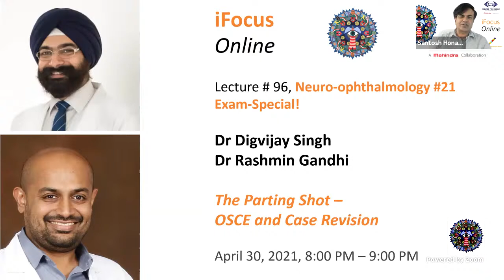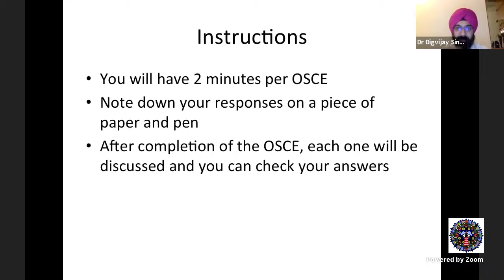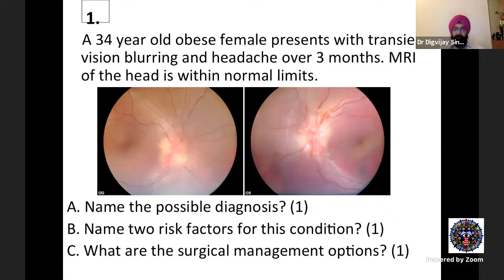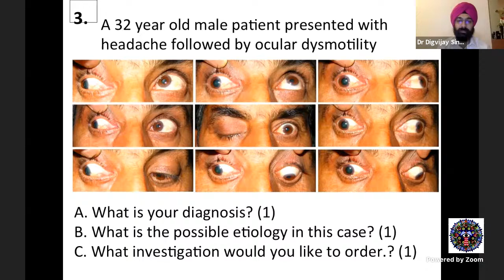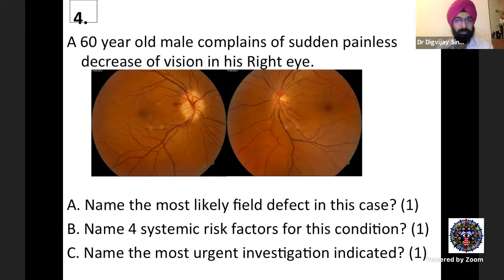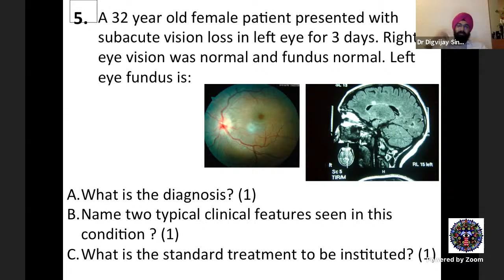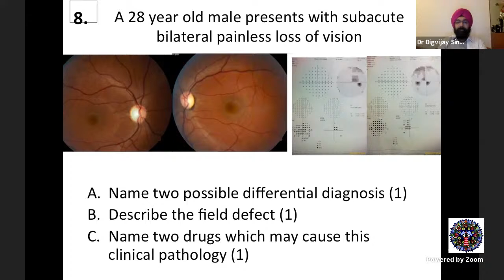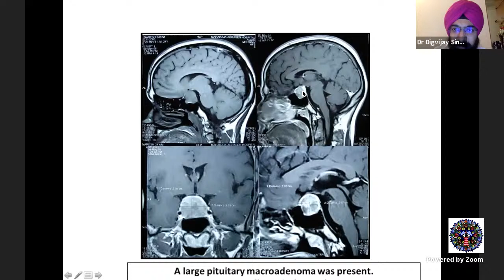iFocus Online Session #96, ExamSpecial, OSCE, Case Revision - Dr Digvijay Singh, Dr Rashmin Gandhi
iFocus Online #96, Neuro-ophthalmology #21
ExamSpecial

OSCE and Case Revision by Dr Digvijay Singh and Dr Rashmin Gandhi